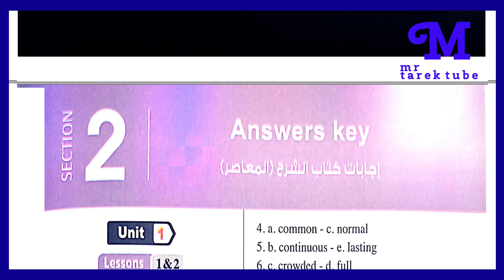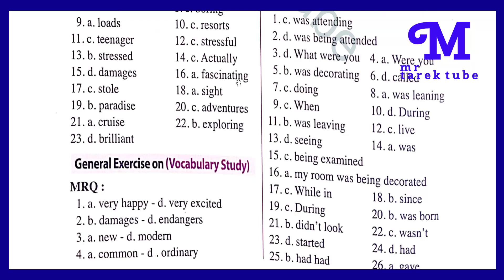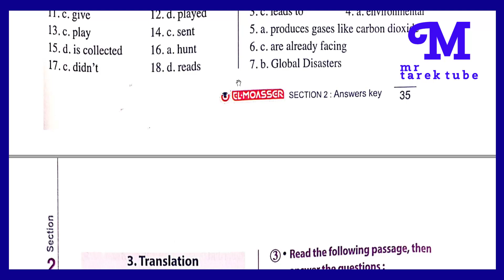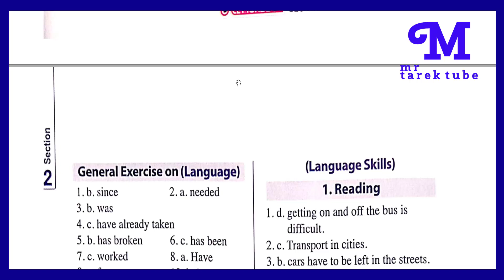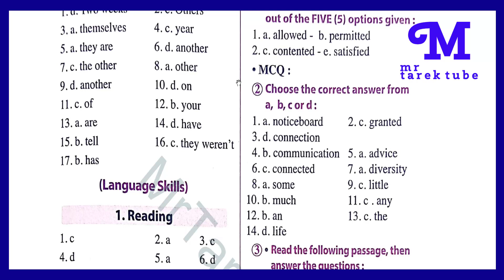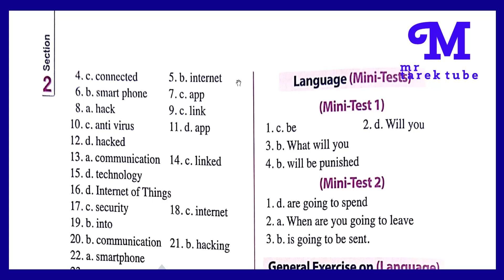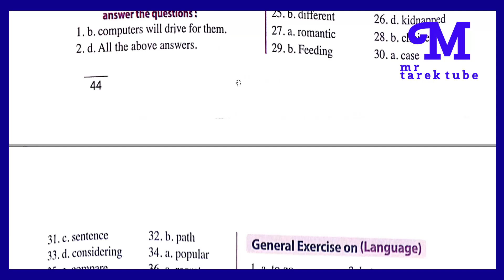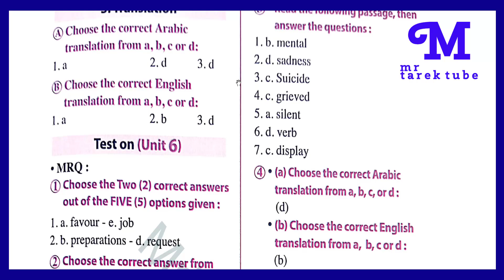إجابات كتاب المعاصر إنجليزي للصف الاول الثانوي الترم الأول 2025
في هذا الفيديو، سنقدم إجابات كتاب المعاصر إنجليزي للصف الأول الثانوي الترم الأول 2025. احصل على المساعدة في دراستك واستعدادك للإمتحانات!
اجابات_كتاب_المعاصر _إنجليزي_1ث_2025
اجابة_كتاب_المعاصر _لغة_إنجليزية_للصف_الاول_الثانوي_2025
حل_كتاب_المعاصر _إنجليزي_تالته_ثانوي
اجابات_المعاصر _1ث
Final revision
مراجعة اللغة الانجليزية للصف الاول الثانوى
الاجابات النموذجية لكتاب المعاصر  انجلش 1ث
اجابات كتاب المعاصر للصف الاول الثانوي 2025
اجابات كتاب المعاصر انجليزي pdf
اجابات كتاب المعاصر 2025
اجابات كتاب skills المعاصر 2025
اجابات كتاب skills المعاصر 2025  pdf
اجابات كتاب المعاصر سكيلز تالته ثانوي 2025
اجابات كتاب المعاصر المهارات للصف الاول الثانوى 2025
اجابات كتاب المعاصر  فى اللغة الانجليزية للصف الاول الثانوي 2025
اجابات كتاب المعاصر لغه انجليزيه الصف الاول الثانوي 2025
اجابات كتاب المعاصر  لغة إنجليزية الصف الاول الثانوي 2025
اجابات كتاب المعاصر  انجليزي الصف الاول الثانوي 2025
اجابات كتاب المعاصر  انجليزى الصف الاول الثانوي 2025
اجابات كتاب المعاصر  إنجليزي الصف الاول الثانوي 2025
حل تدريبات كتاب المعاصر  الصف الاول الثانوي 2025  pdf
حل كتاب المعاصر  اولى ثانوي 2025
اجابات كتاب المعاصر  لغة انجليزيه ثانوية عامة نظام جديد 2025
اجابات كتاب المعاصر  لغة إنجليزية ثانوية عامة نظام جديد دفعة التابلت 2025
اجابات كتاب المعاصر  تالته ثانوي 2025
اجابات كتاب المعاصر  كتاب الشرح والتدريبات الترم الاول للصف الاول الثانوى 2025
اجابات المعاصر  انجليزى المراجعة النهائية 2025  للصف الاول الثانوى, اجابات المعاصر  انجليزى 2025  للصف الاول الثانوى
نصيحة هامة:
الهدف من ملف الاجابات هو التأكد من حلول الطالب نفسه وتقييم مذاكرته بمعنى ان الطالب يقوم بالحل بنفسه اولا ثم يقوم بالتأكد من الاجابات المتوفرة